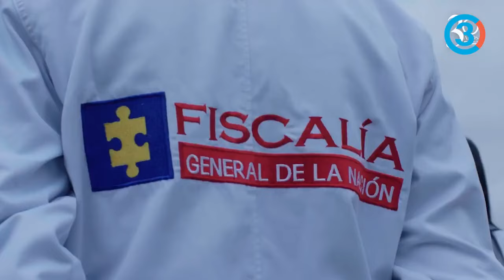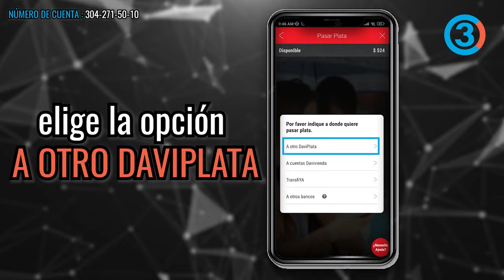Fiscal Barbosa uso Jet privado de la Fiscalía para llevar a José Manuel Gnecco a San Andrés